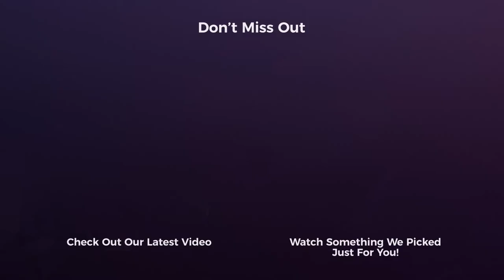Stop Losing Clients | RBM Snippet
Jason, Jason, and Eric talk about their ways to stop losing clients and start stacking that money!